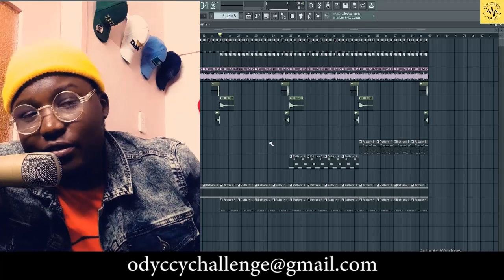Finish My Beat Challenge , The Breakdown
Due Date: 8  September 2021

To Purchase & Download Sample Packs

Amount R50 per pack

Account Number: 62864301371